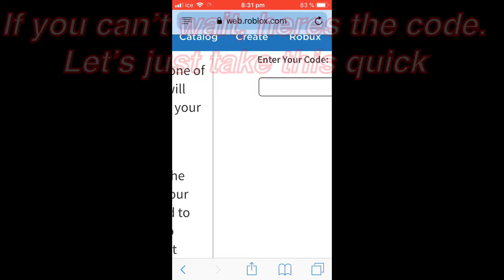NEW ROBLOX PROMOCODE! (Golden Football)